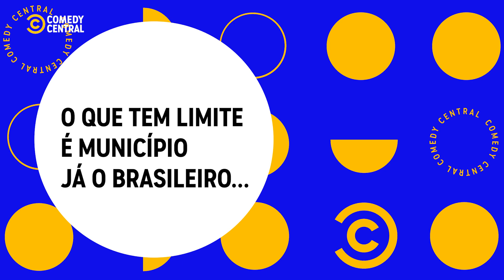Hassum, Igor Guimarães e outros jogam: SEGUE A FRASE | Comedy Central Apresenta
Encontre todos os videos dos seus programas favoritos, clips inéditos e muito mais! (“muito mais” quer dizer que a gente não sabe o que mais tem aqui).